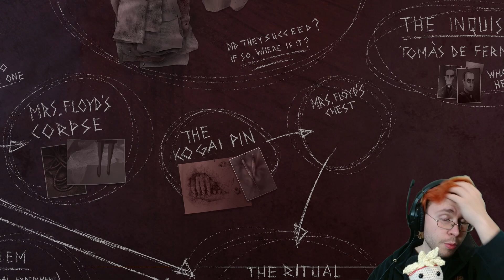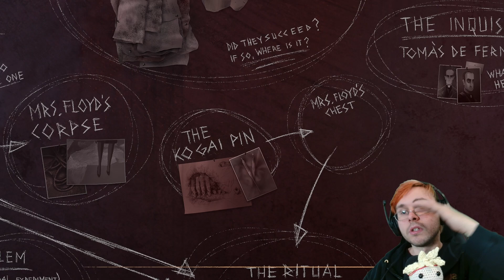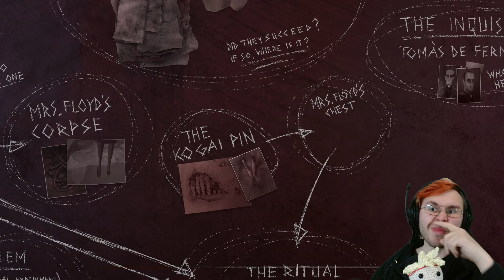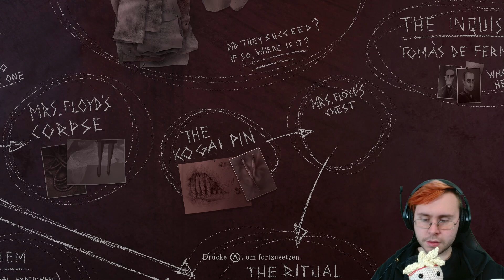Schachmatt - #12 The Last Case of Benedict Fox [ Metroidvania | Deutsch | Lets Play ]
The Last Case of Benedict Fox ist ein Metroidvania bei dem wir ECHTE DETEKTIVARBEIT leisten müssen um Schlüssel zu finden, Hinweise zu entschlüsseln und Codes zu dechiffrieren. ICH KANN ES NICHT GLAUBEN!

Übernimm den letzten Fall von Benedict Fox und tauche ein in eine verdrehte Welt voller Geheimbünde, verbotener Rituale und kaltblütiger Morde. Erkunde die Erinnerungen verstorbener Opfer bei deiner Suche nach Hinweisen und kämpfe gegen Dämonen in dieser fantastischen Lovecraft-artigen

* SHOP *

* Spiel *

The Last Case of Benedict Fox
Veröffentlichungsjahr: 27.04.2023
Entwickler: Plot Twist
Publisher:  Rogue Games, Inc.
HOL DIR DAS SPIEL SELBST!

* Algorithmus *

Steig hinab in eine Vorhölle verwesender Erinnerungen als Benedict Fox, einem selbsternannten Detektiv, der seinem dämonenhaften Begleiter verpflichtet ist. Nutze diese ungewöhnliche Verbindung, um die Gedanken der kürzlich Verstorbenen zu erkunden und Hinweise zu finden, während du die Geheimnisse eines riesigen, baufälligen Anwesens aufdeckst — der Ort, an dem ein junges Paar grausam ermordet wurde und deren Kind verschwunden ist.
Tauche ein in eine finstere, verblüffende Welt voller Geheimbünde, verbotener Rituale und kaltblütiger Verbrechen in einem obskuren Abenteuer, das mit einem faszinierenden Burton-artigen Kunststil zum Leben erweckt wurde.
ATMOSPHÄRISCH & AUFWÄNDIG GESTALTETES METROIDVANIA
Kämpfe gegen Dämonen, erkunde das Unterbewusstsein und löse ausgefeilte Rätsel in einem labyrinthischen Abenteuer inspiriert von Lovecrafts Albträumen, Pulp-noir-Fiction und Jazzmusik des frühen 20. Jahrhunderts.

STEIG HINAB IN DIE VORHÖLLE
Nutze deine Verbindung zu dem Dämonen um die Gedanken der kürzlich Verstorbenen zu erkunden und deine letzte Chance auf ein „Geständnis“ zu wahren. Stürze dich in surreale Welten, in denen Erinnerungen, Emotionen und Traumata Gestalt annehmen.

EIN GROSSES GEHEIMNIS
Enthülle die Geheimnisse eines alten Anwesens, in dem Paar ermordet aufgefunden wurde und deren Kind verschwunden ist. Werde in eine finstere, gleichwohl vertraute Intrige hineingezogen, in der du dich den Dämonen der Familie stellen musst – im übertragenen und buchstäblichen Sinne!

DÄMON-VERSTÄRKTES KAMPFGESCHEHEN
Nutze deine Waffen, Dämonenmächte und die Umgebung auf kreative Weise, um die Dämonen-Monster und Kultanhänger zu bezwingen – und vergiss dabei nicht, Konzentration und taktische Herangehensweise sind deine besten Mittel.